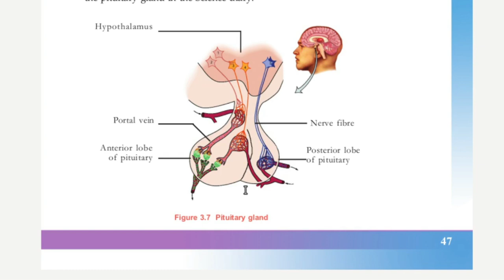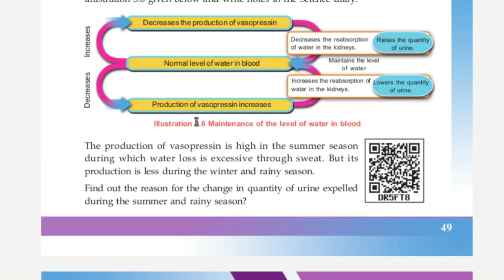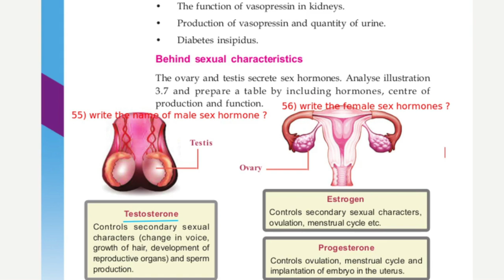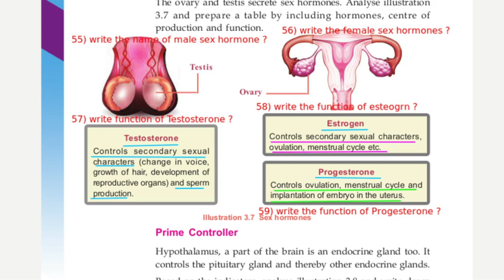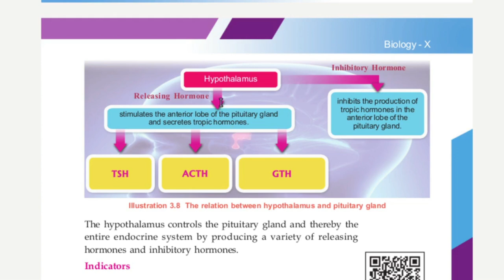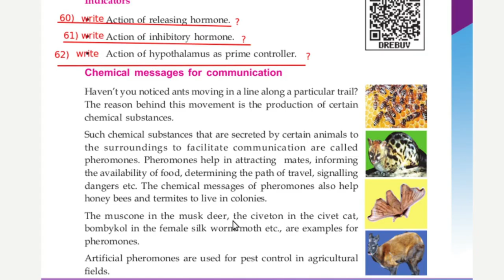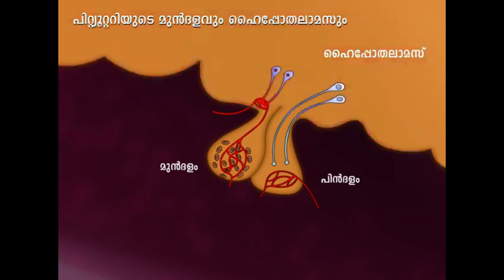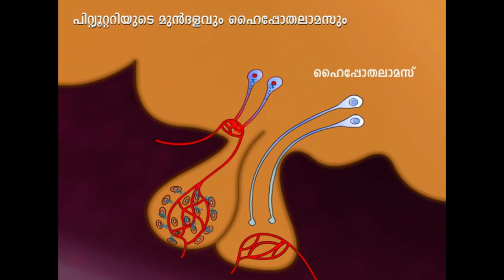10 EM Biology Chapter 3 Class 7